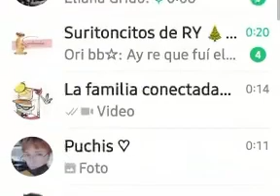Te podes cagar a tiros pero el helado no se tira 2/2